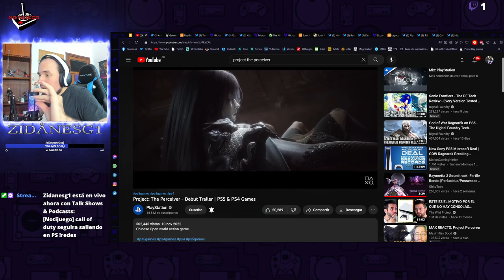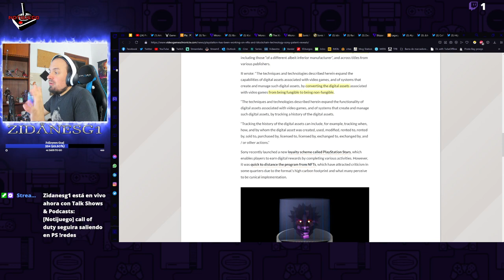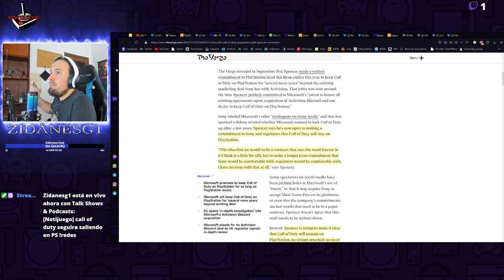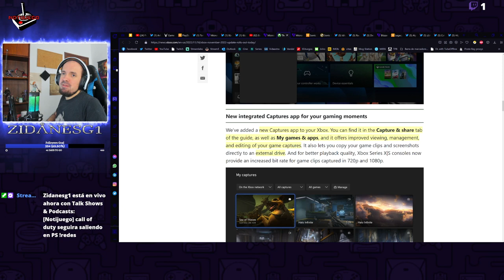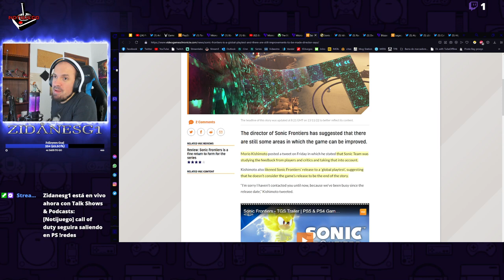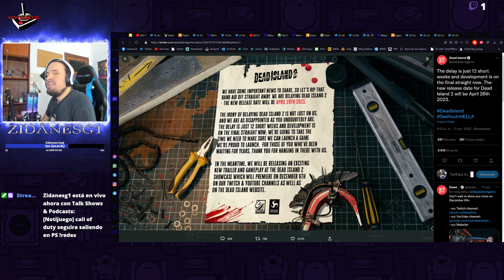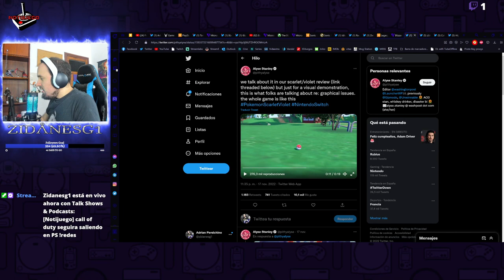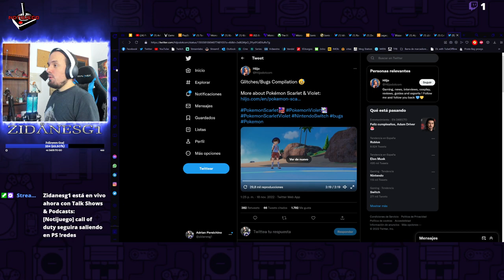[Notijuego] Pokebug a lo Cyberpunk 77 en Pokemon Escarlata y Purpura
Resumen de las noticias mas destacadas de la semana, entre las cuales resaltan los bugs en el reciente pokemon y las declaraciones de Phil Spencer sobre Call of Duty en Playstation.